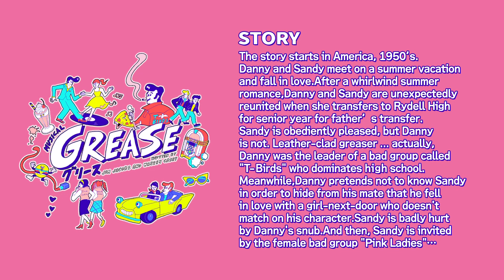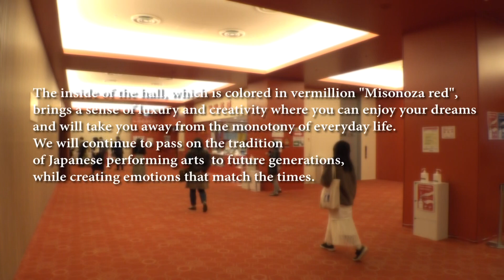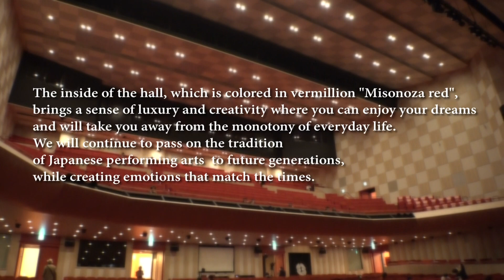グリース_MISONOZA THEATRE JAPAN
The monumental youth musicals- it is hoped for-performed for first time at Misonoza Theater!
“GREASE” is the world’s best-loved youth musical that continues to grittier and more glamorous than ever before.
The long-expected premiere at Misonoza Theatre with all the most notable musical actors in Japan!